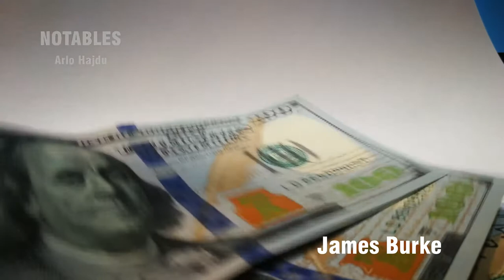Notables Episode 5 - James Burke on the Connections Series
Hello, I would like to welcome everyone to my web series, "Notables" - Interviews with world-renowned BBC presenter, James Burke.

James Burke is a Science Historian, author, television producer and Futurist. He has been a columnist for Scientific American, a contributor to New Scientist, Vogue, Time Magazine and the Encyclopedia Britannica Online.

He has created and presented many television shows for the BBC, including the major television series “Connections”, and ‘The Day the Universe Changed. James Burke has lectured to audiences worldwide, including the Smithsonian, MIT; NASA, IBM, Microsoft, the European Parliament and the US National Security Agency.

He is currently in the process of developing a new Connections series about our future.

Even in my short lifetime, the rate of change has increased so much that technology only available to super rich governments no so long ago, is now used domestically by nearly everyone.

Original Music Copyright me.

Connections clip used with permission, copyright James Burke/BBC

Timecodes

0:00 - Intro
0:57 - Interview Begins